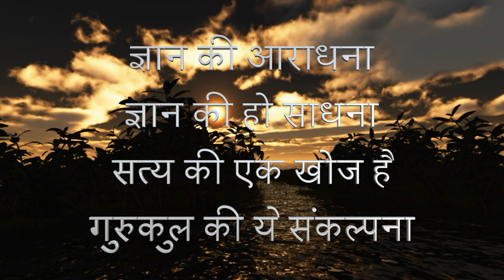G H Raisoni University Song